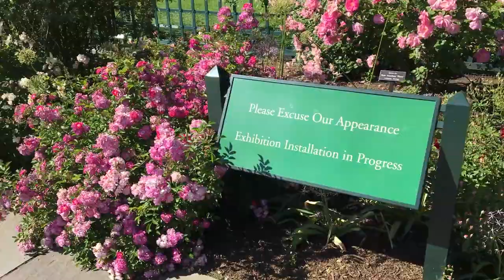เที่ยวชมสวนกุหลาบ Rockfeller Rose Garden ที่ New York Botanical Garden เมือง Bronx NY จ้า งามแฮง